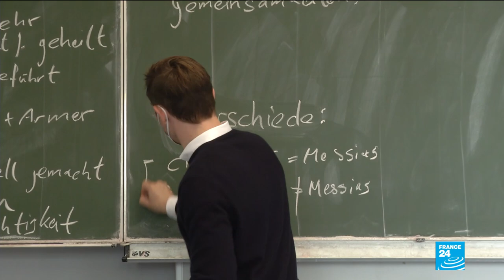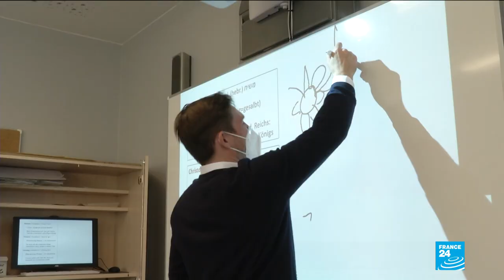In Germany, religious education a constitutional right, and bulwark against extremism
While in France, the principle of la laicité keeps religious instruction out of schools, in Germany, education in matters of organised religion is guaranteed by the country’s Constitution. Moreover, each of the sixteen regions can take a different approach on the subject. In the city-state of Hamburg, high school students of different faiths learn about all the mainstream religions, in a comparative and historical approach. Even those who describe themselves as atheists like the approach. And experts say it helps prevent radicalisation.